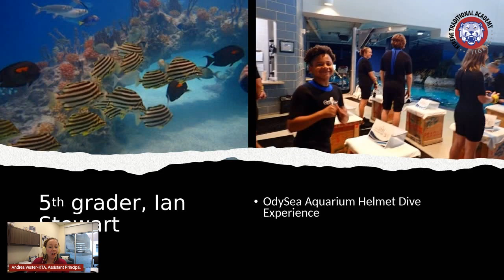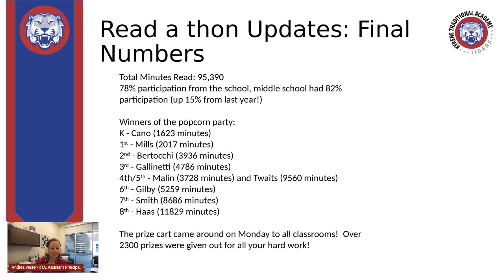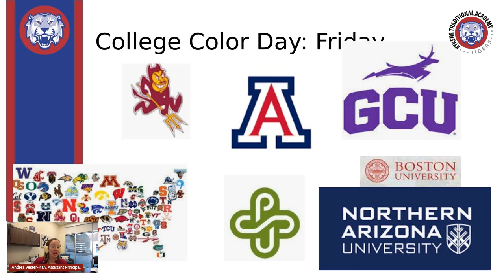KTA Announcements-Wednesday, August 30, 2023